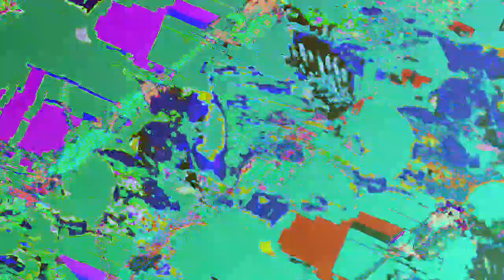[EPILEPSY WARNING] Movie 23 05 02 19h54m19s